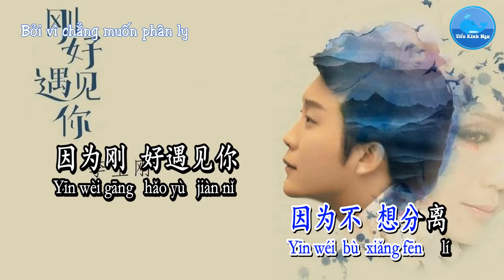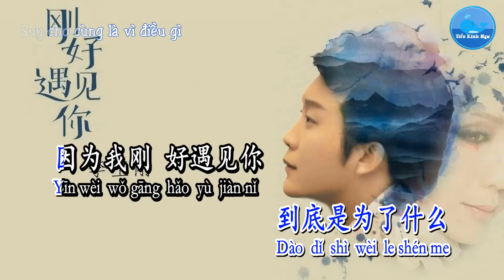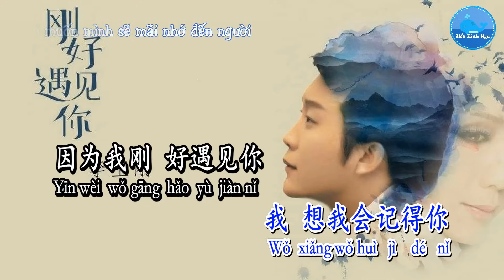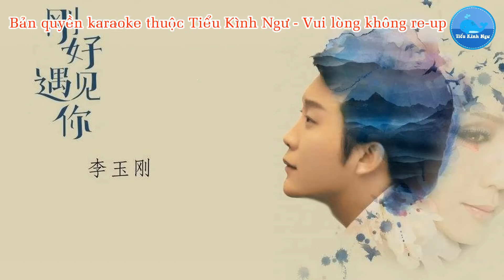Đúng Lúc Gặp Được Người – Lý Ngọc Cương (Karaoke - Tone Nữ)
Ca khúc/歌曲：刚好遇见你 – Đúng Lúc Gặp Được Người
Ca sĩ/歌手：李玉刚 – Lý Ngọc Cương
Sáng tác/作曲：高进 – Cao Tiến
Viết lời/作词：高进 – Cao Tiến
Hình thứ/形式：Karaoke – 卡拉OK
Ngôn ngữ/言语：国语 – Quốc Ngữ